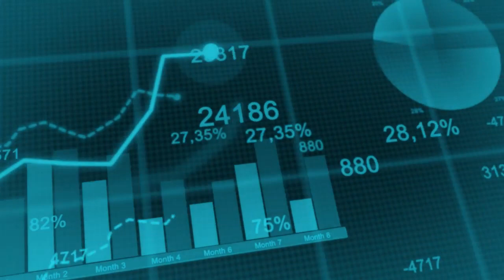Rajat Khare Led Boundary Holding | Investing in Next-Gen Tech Companies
Founded and led by Mr. Rajat Khare, Boundary Holding is an European investment fund with major presence in Luxembourg and France which invests in cutting-edge technologies in Artificial intelligence and associated Deep Tech industries. The fund has exhibited interests and made investments all over the globe with capital invested in several startups.